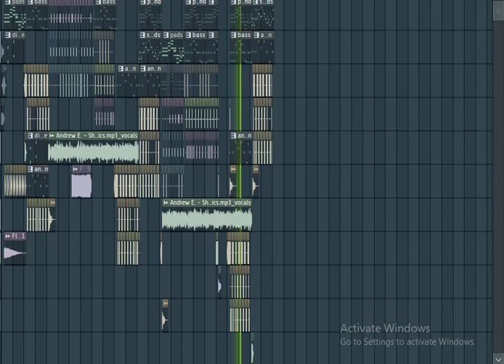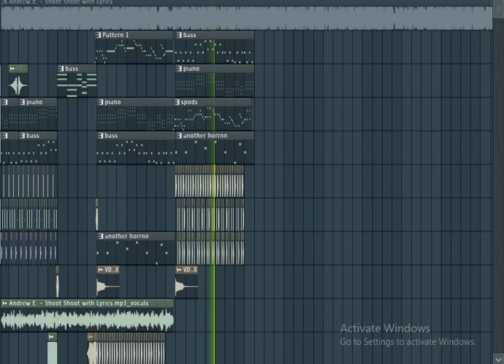Shoot Shoot - Andrew E (BackFire Remix)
For Music Entertainment Use Only